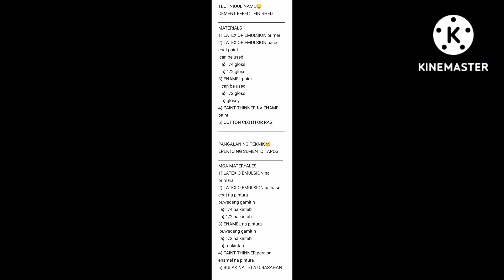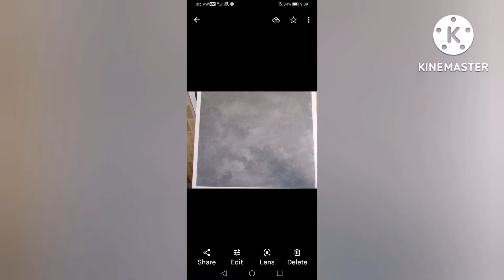cement effect technique painting design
cvdpaintingtechniquesandcreativeideas painter painterbeginners creativeideas paintingtutorials wall painting IT'S simple to do the cement effect technique in painting, and it's not that difficult.just play the cotton cloth or rag with 2 colors of enamel paint dark and light color and you can create something like cement if you look at it